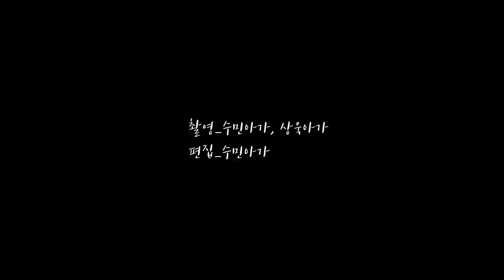😊아픈 아가야, 너는 죄인이 아니란다💗